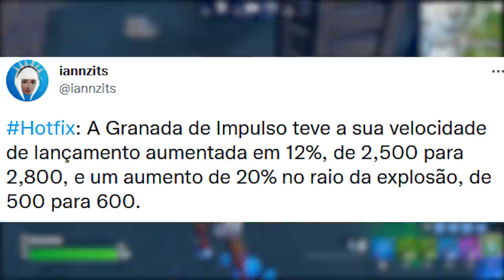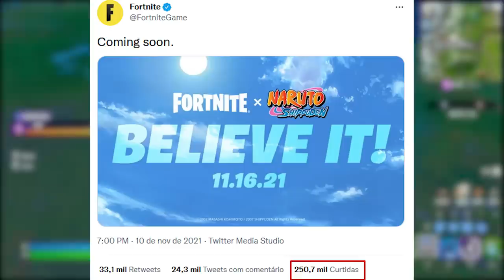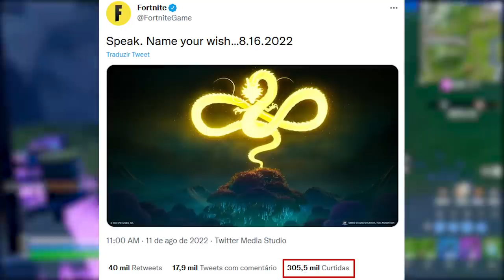FORTNITE - SKINS POLÊMICA, KILLS FÁCIL e MAIOR HYPE DA HISTÓRIA?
Fala gurizada, nesse vídeo comento sobre skins polêmica no Fortnite, kills fácil no jogo, Dragon Ball e mais. Espero que gostem :)

Programa para editar: Adobe Premiere